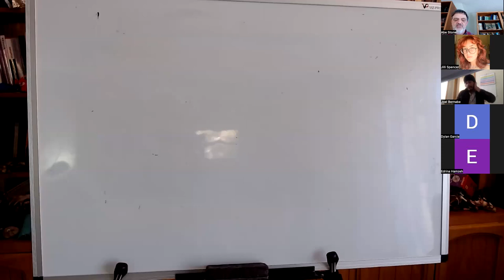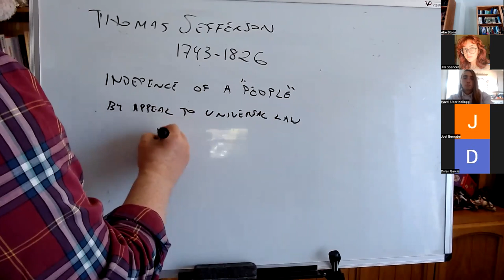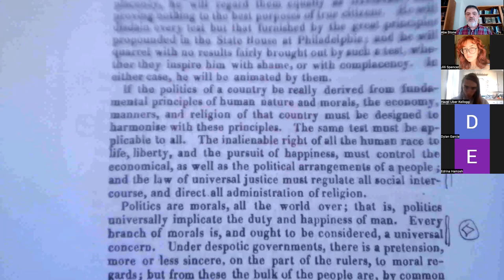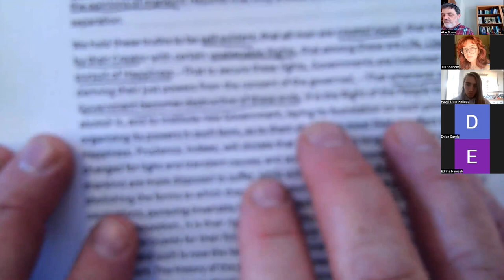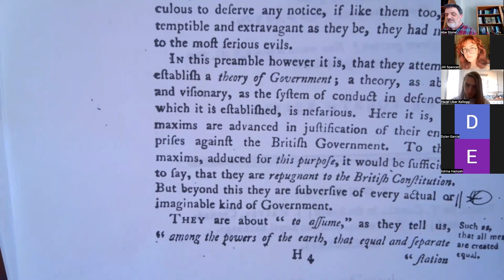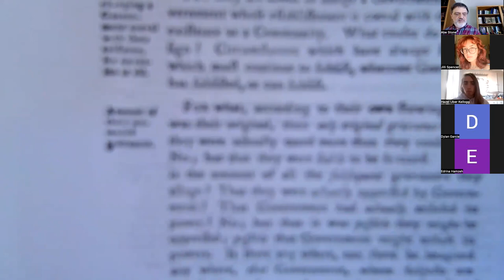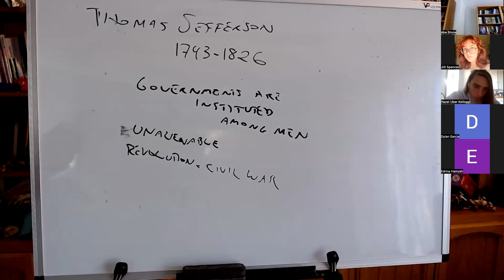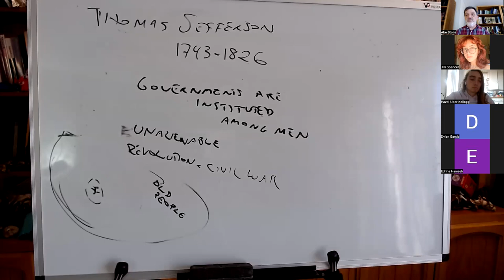American Philosophy: The Declaration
PHIL 112, UC Santa Cruz, Spring 2023, lecture of 4/11: Declaration of Independence and responses